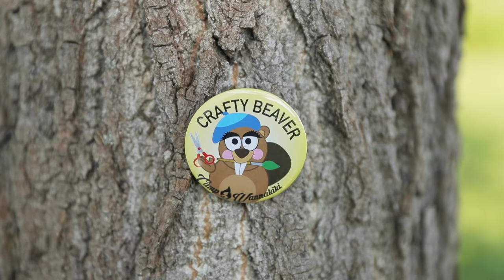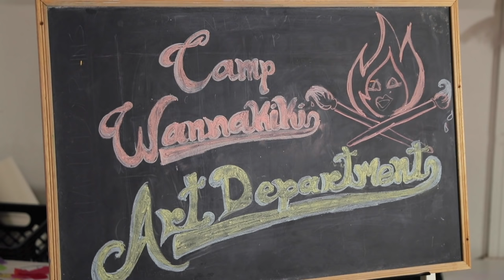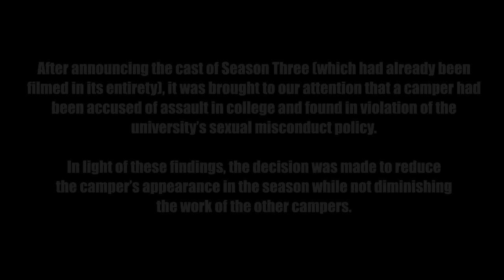Camp Wannakiki S3 EP7 - Crafty Beaver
SEASON FOUR OF CAMP WANNAKIKI IS COMING TO OUTTV! You don't want to miss the exciting new season of Camp Wannakiki!

Camp Wannakiki S3 Ep7...
In this episode... The Campers get CRAFTY... with a little help from some familiar faces... it's time for the Crafty Beaver Badge!

🔥⛺️ Be sure to follow @CampWannakiki on Instagram! 🔥⛺️

💄Follow our Season Three Campers on Instagram! 💄

Kai Lee Mykels - Denver, CO

She'Knead Thisgig - New York, NY

💋 And your Camp Directors 💋
APPLE BROWN BETTY & CHERRY PI SUGARBAKER: @sugarbakertwins
CAMP COUNSELOR RUTHIE: @ruthiekeester

🎬 CREW CREDITS  🎬

"Camp Wannakiki" is created and produced by Ashley & Brandon Wright.
Production team: Bailey O'Neal, Alex D'Amato, Sean Esterquest.
Background music rights have been purchased from Epidemic Sounds for its use by Camp Wannakiki. Talent Show music "Camp it Up (Camp Wannakiki)" written by Andrew Hodge & Carl Culley.

💃🏻 Shout out to the drag artists in the Hamburger Mary's commercial!  Be sure to follow them on Instagram:
Dominique DeGrant (@thepinkoning), Dessie Love-Blake (@dessieloveblake), Jewels Long Beach (@jewelslongbeach), Setareh Ouellet (@setareh_ouellet90), Camila Sodi (@la_camila_sodi), Jaida Essence Hall (@jaidaehall), Vivian Dejour (@viviandejour), Muffy Fishbasket (@muffyfishbasket), Coco Sho-Nell (@cocoshonell), Kiki Fierce (@thekikifierce), Fay Ludes (@fayludes), Chanel Hunter (@chanel_hunter_boylesque) and Brittany Moore (@brittanymoorejax)

💃🏻 Shout out to the drag artists in the PVR Grand Prize clip: Mizz Peaches (@mizz_peaches1)
, Liza Zan Zuzzi (@liza_zanzuzzi)

, Mayhem Miller (@mayhemmiller)